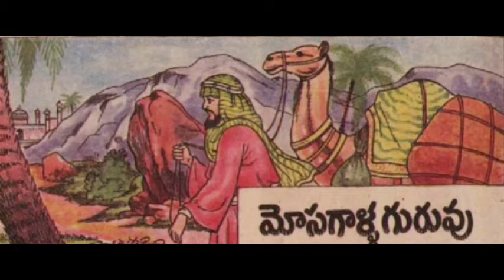Telugu - మోసగాళ్ళ గురువు - Mosagalla Guruvu - Chandamama Kathalu for Kids from March 1989